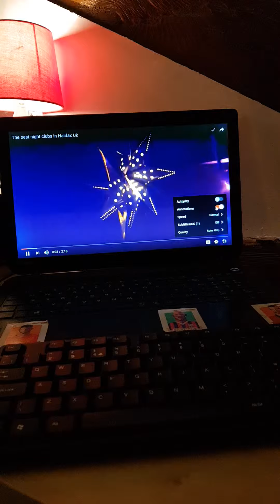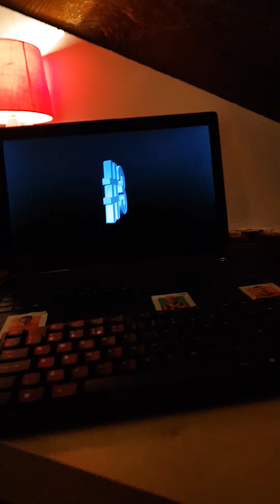15 November 2017